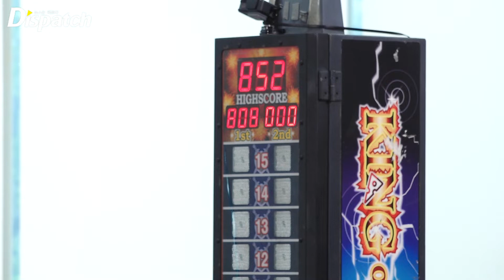MJ, 진진(ASTRO), "MJ, 해머게임 도장깨기 실력?" [현장]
[Dispatch=전종혁기자] 그룹 '아스트로' MJ, 진진이 17일 오전 서울 마포구 상암동 에스플렉스센터 OGN e스타디움에서 열린 '게임돌림픽 2019:골든카드' 레드카펫에 참석했다.